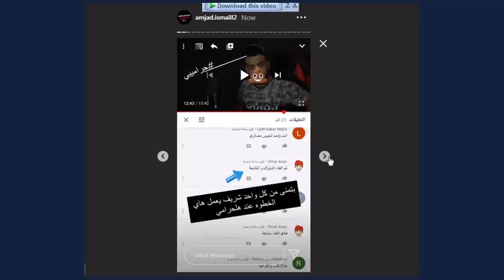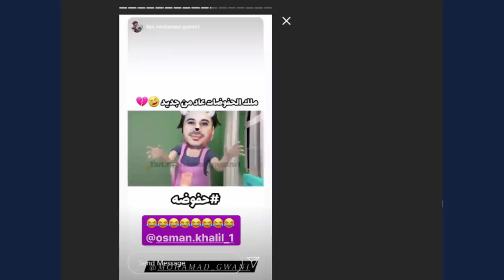جواني يهدد بيسان وامجد يرد بقوة وبيسان تدعم امجد